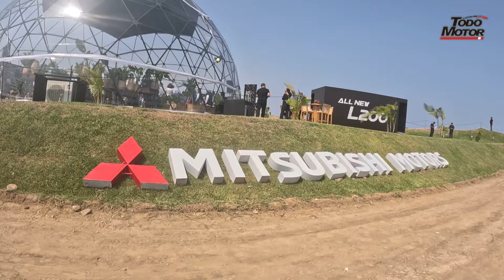Mitsubishi L200 2024 - Lanzamiento Perú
Viene con motor 2.4L y 181 caballos de potencia, con un chasis más grande y suspensión rediseñada. Desde $28,990 dólares (B.Santander).